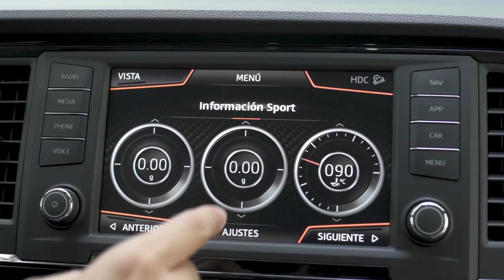Cupra Ateca | Prueba | Review en español | Diariomotor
Probamos el nuevo Cupra Ateca. El primer SUV deportivo de la marca Cupra que cuenta con un motor 2.0 de 300 cv, tracción a las cuatro ruedas, un 0 a 100 en 5,2 segundos y una velocidad máxima de 247 km/h.

Pero, ¿está justificada la diferencia de precio con respecto a un SEAT Ateca FR? ¿Debes plantearte la compra del Cupra Ateca como alternativa a un SUV premium?

Te resolvemos tus dudas en este video.

Consigue la mejor oferta para el Cupra Ateca en ¿Qué coche me compro?

Presentado por: Mario Herraiz (@herraizm)
Grabado por: Juanma G. Cámara (@juanmagcam)
Editado por: Laura Bastón (@laurabpazo)